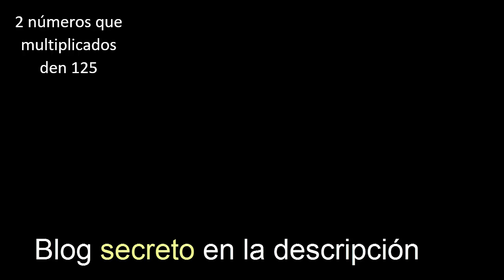2 numeros que multiplicados den 125 , numbers that multiplied